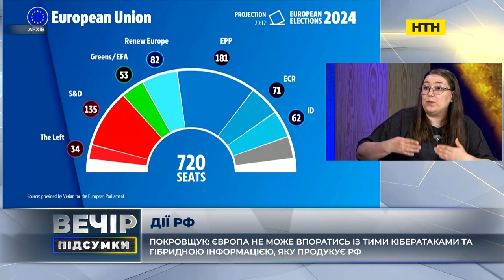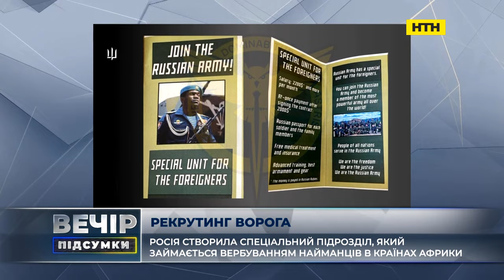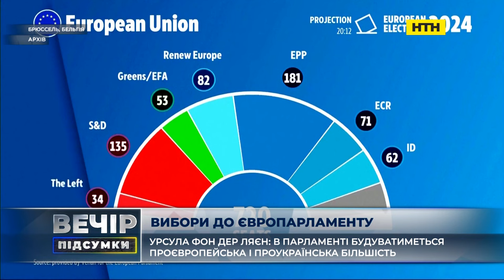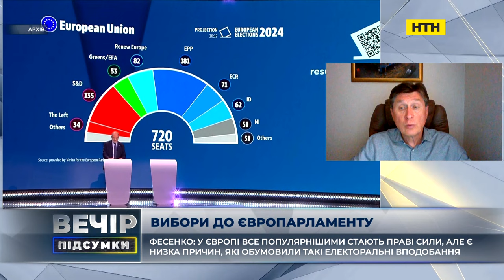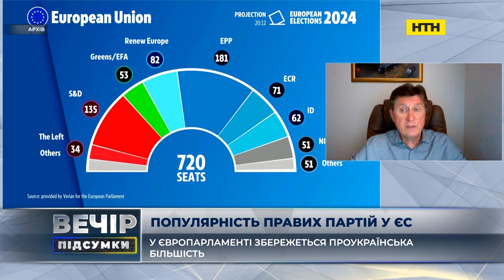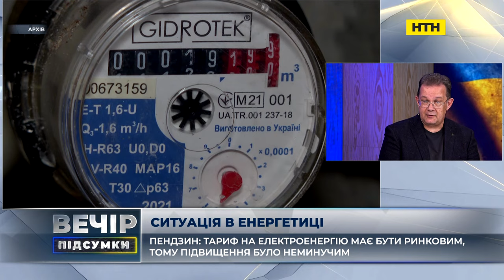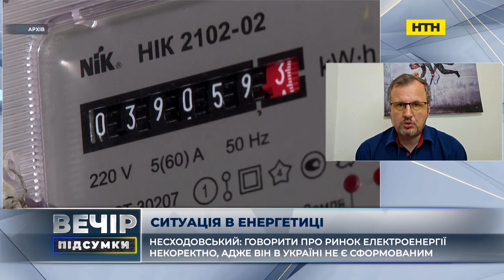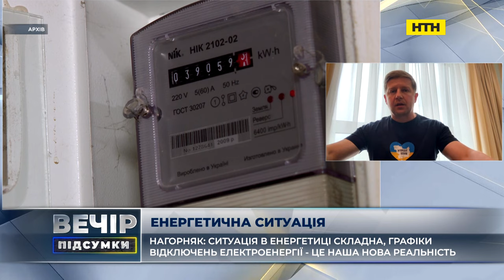Вечір. Підсумки за 27 червня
Західні інструктори в Україні: як швидко  вони можуть з’явитися? Які функції вони будуть виконувати? Які країни готові направити своїх військових в Україну, а які категорично проти? Росія погрожує, що французькі інструктори "стануть законною ціллю", як відповість Париж?

-Юрій Федоренко,командир батальйону ударних безпілотних авіаційних комплексів «АХІЛЛЕС» 92 Окремої Штурмової Бригади імені кошового отамана Івана Сірка

-Людмила Покровщук, доктор філософії, експерт із внутрішніх та зовнішніх політик

-Ігор Чаленко, голова Центру аналізу та стратегій

Росія вербує найманців з Африки воювати проти України. Яка мета цієї кампанії? Чи врятує це від посилення мобілізації  в рф? Якими умовами та обіцянками заманюють іноземних найманців? На які напрямки їх відправляють?

-Кирило Сазонов, військовий Збройних Сил України, доброволець спецпідрозділу "Грім", політолог

Вибори до Європарламенту: чи збереже ЄП проукраїнський курс? Чи зростає популярність правих політичних сил в Європі і чим це загрожує? Макрон розпускає Парламент: чому ухвалив таке рішення і що далі? Як росія намагалась втручатися у вибори? Чи збереже посаду Урсула фон дер Ляєн?

-Станіслав Желіховський, кандидат політичних наук, член-кореспондент Української академії геополітики та геостратегії

-Володимир Фесенко, політолог

-Марія Мезенцева, голова підкомітету з питань наближення законодавства України до законодавства ЄС Комітету Верховної Ради України з питань інтеграції України з Європейським Союзом Голова постійної делегації у Парламентській асамблеї Ради Європи

Ураження російського Су—57 на аеродромі в Астрахані вперше в історії. Що це за борт та скільки їх є в росії? Чи використовувала їх росія у війні проти України? Наскільки це серйозний іміджевий удар для ворога? Знищення А50 з ЗРК Patriot - чи може «блукаючий» комплекс відлякати ворожу авіацію від кордону?

-Костянтин Криволап, авіаексперт

Нові тарифи - нові виклики. Які питання може вирішити новий тариф на електрику? Як пережити літо без світла і не пропустити можливості для підготовки до зими? Які альтернативні джерела світла та тепла можуть стати спасінням для українських міст? Чи реально стати енергонезалежним живучи в хрущовці або панельній багатоповерхівці? Павербанк чи сонячна панель - ціна питання.

-Олег Пендзин, Експерт економічного дискусійного клубу

-Ілля Несходовський, економіст,керівник аналітичного напряму мережі "АНТС"

-Сергій Нагорняк, член Комітету з питань енергетики та житлово-комунальних послуг ПОСЛУГА Єпідприємиць

-Валерія Ткач,заступниця директора директорату розвитку електронних послуг Мінцифри